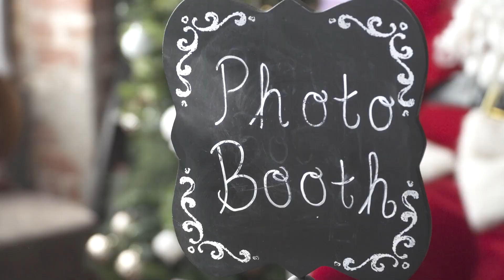Santas Just Like Me | The importance of Black Santa during the holidays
According to a survey by the nonprofit, National Santa, white people make up 75% of Santas, while Black people account for less than 1%.